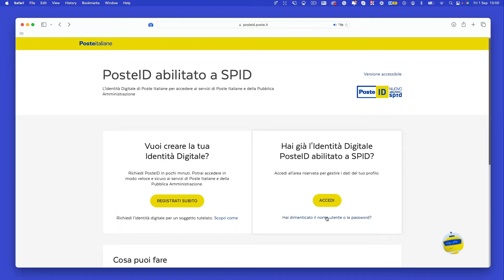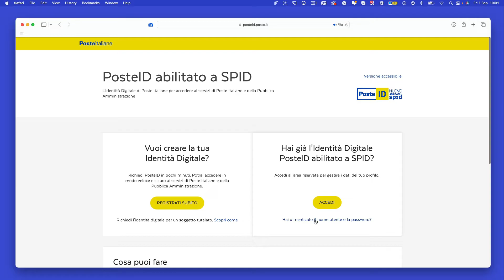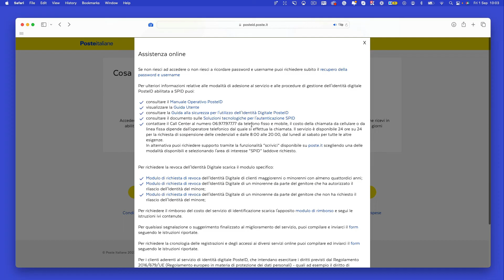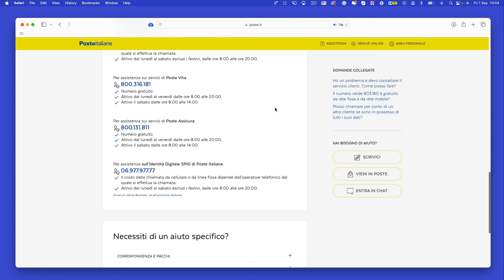Come Recuperare Credenziali PosteID SPID [Nome Utente e Password]